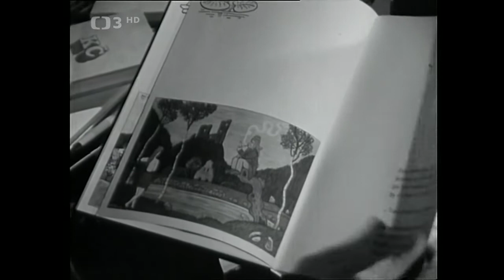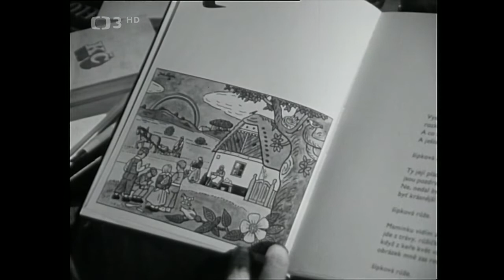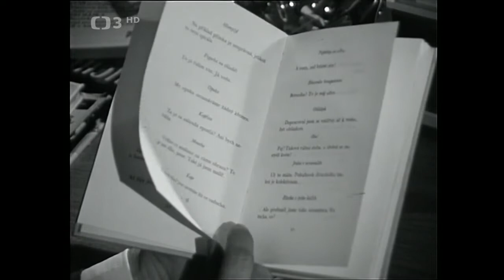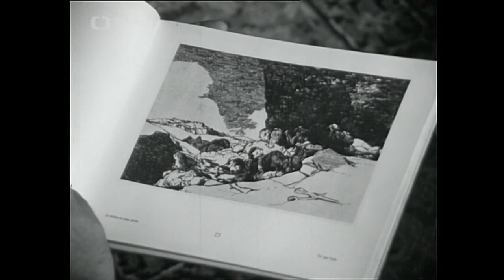Černá hodinka s Rudolfem Hrušínským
Osobná zpoveď Rudolfa Hrušínského je sofistikovaným pľuvancom do tváre socializmu z (ne)ľudskou tvárou. Okrem iného v programe zaznejú úryvky z tvorby Karla Čapka, Jaroslava Seiferta a Ludvíka Aškenazyho.